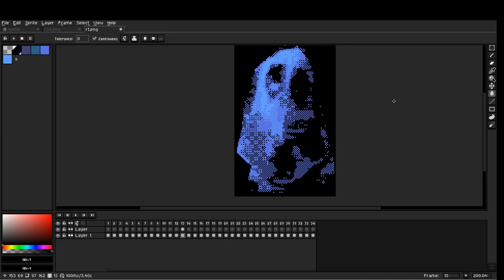Discover Our Bodies - Dev Vlog #3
grittier than ever